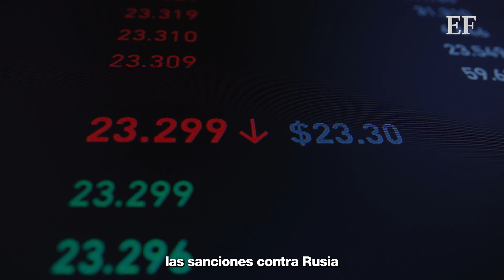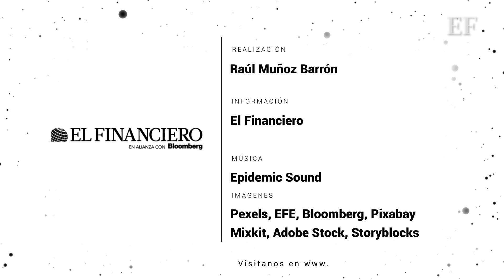Zelenski es nominado al NOBEL DE LA PAZ: AMLO lo CRITICA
“¿Cómo uno de los actores en la guerra va a recibir el Nobel de la Paz?”, esas fueron las palabras del presidente López Obrador.